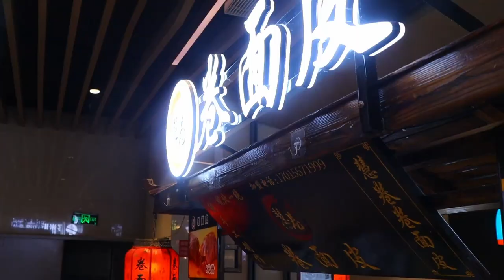여름에는 매콤새콤 량피 (凉皮) / Liangpi Chinese Noodle - Chinese Street Food